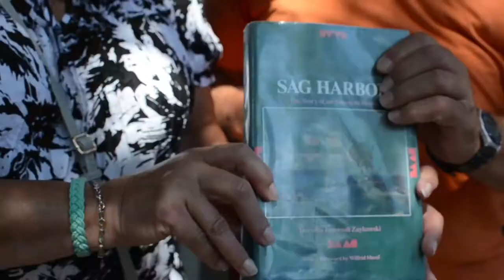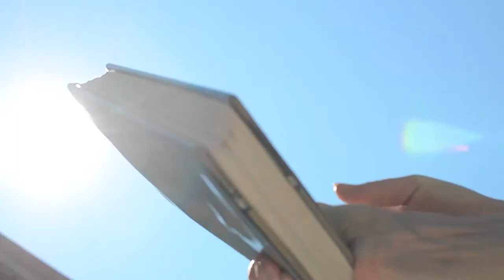The Book Brigade, a short film by Theo Gray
The renovated and expanded John Jermain Memorial Library, at 201 Main Street, Sag Harbor, NY, reopened on Saturday, 7/23/2016. The grand opening festivities began with a "Book Brigade," a line of citizens who passed the book "Sag Harbor, An American Beauty," by Dorothy Zaykowski hand-to-hand from the library's temporary location on West Water Street, to the renovated building on Main Street.

This film was moved from another John Jermain Library account to this one. In the other YouTube account, it had 106 views as of 3/2/2018.